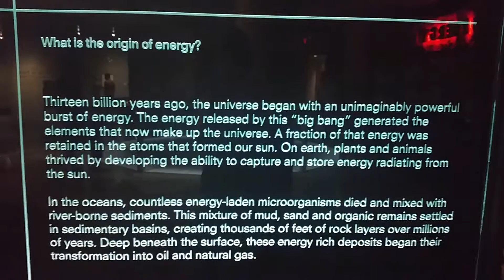Big Bang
Muzej Prirodnih Nauka